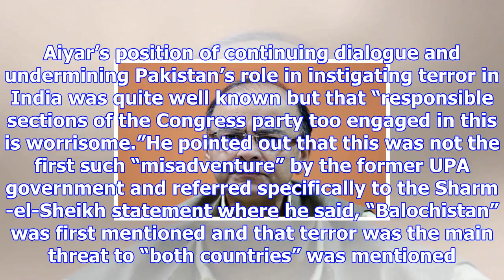Manmohan statement on modi: jaitley flags congress ‘misadventure’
more-in The Union government on Monday said that it was “surprising” that former Prime Minister Manm...